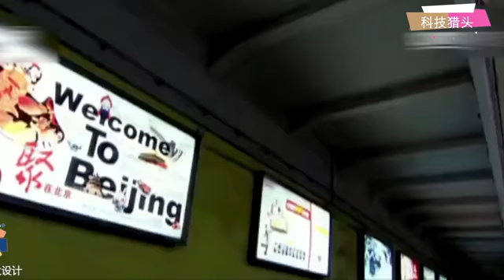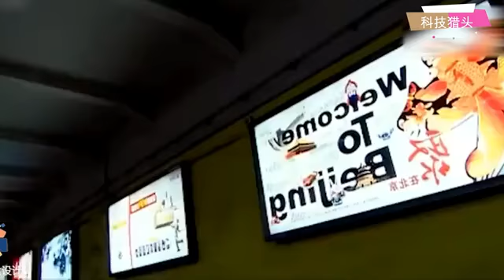中国花10年时间，投资万亿建造超级工程，西方学家：我们需要百年